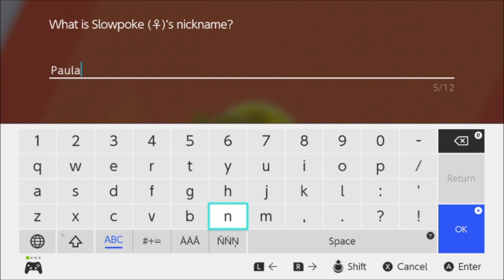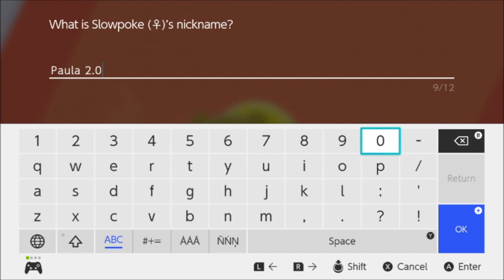{Galar Quest #6} LIVE!! Shiny Galarian Slowpoke on Pokemon Shield after ONLY 8 Eggs!!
This is another 2 in 1 day!! I got Bellossom today as well but I'll upload that tomorrow ;D  I thought I'd upload this today while everyone is enjoying the news of these awesome expansion packs! I can't wait to evolve this beauty in several months! She's so pretty!